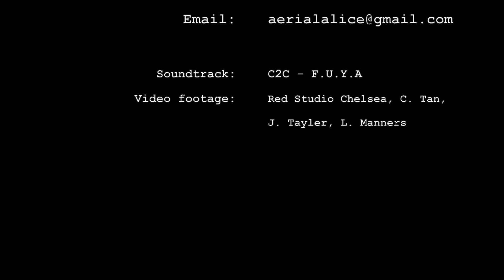Daisy Vincent - Circus Showreel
Aerial circus artist based in London, UK.
Aerial hoop, vertical rope, straps

Soundtrack: C2C - F.U.Y.A.